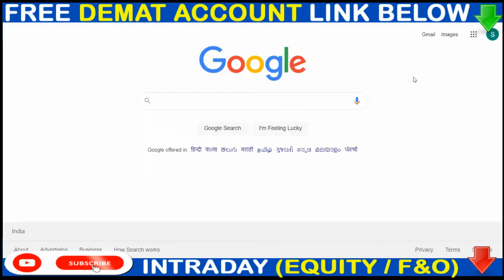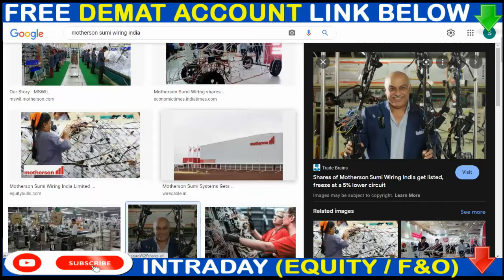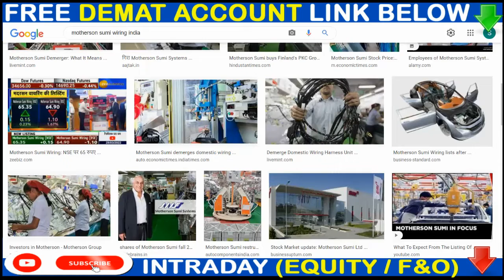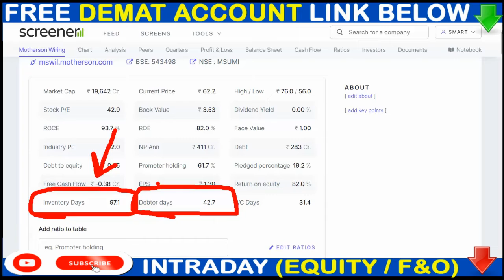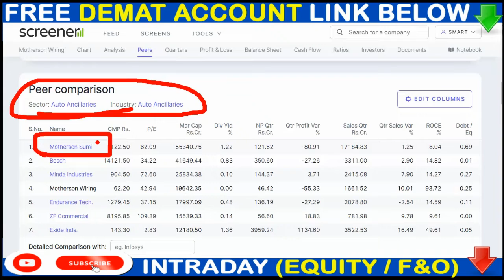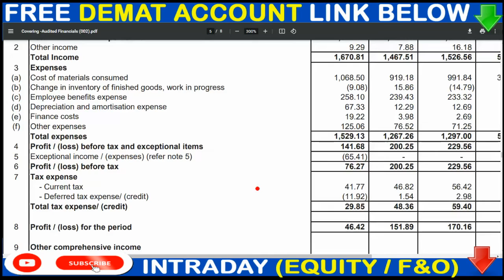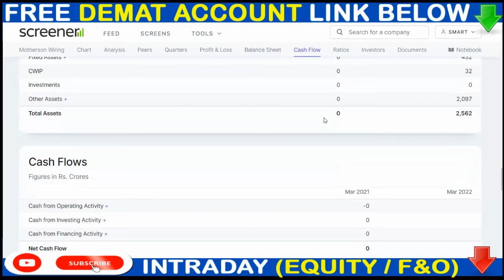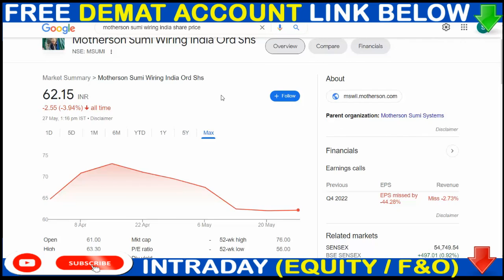MOTHERSON SUMI WIRING PENNY STOCK🟢 एक दिन आग का गोला बन सकते हैं 🟢 MOTHERSON SUMI TODAY NEWS